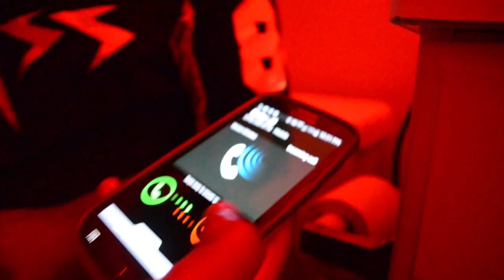OFFICIAL "OVER & OVER" MUSIC VIDEO-10X feat. DMR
Official Music Video "Over & Over" 10X feat. DMR